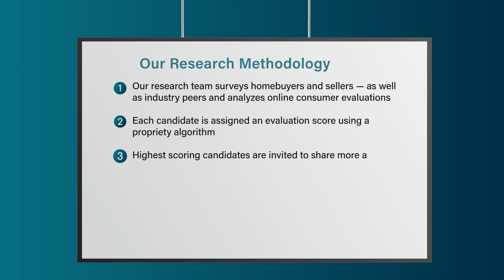2023 New Jersey Five Star Real Estate Agent Melissa Florance-Lynch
Melissa Florance-Lynch wins the 2023 Five Star Real Estate Agent Award! Five Star Real Estate Agents represent those who are outstanding in their field. Winning agents are selected as a result of a rigorous and objective research process. For any market, each year’s field of winners represents no more than 7% of agents within the market.